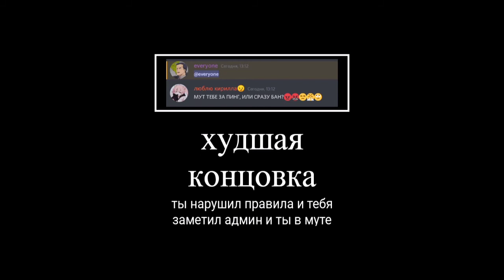дискорд пом пома (все концовки) (часть 2)